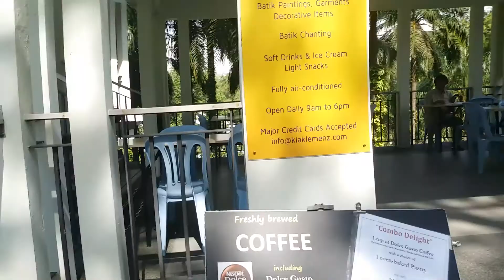My School Trip part 4: I saw my favorite cartoon character outside the comic museum!